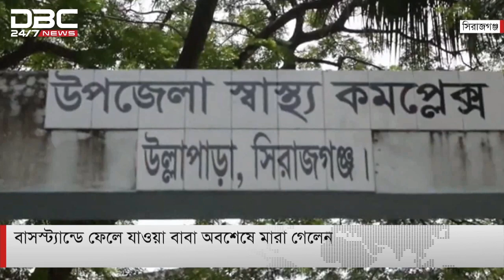সিরাজগঞ্জের বাসস্ট্যান্ডে ফেলে যাওয়া বাবা অবশেষে মা রা গেলেন